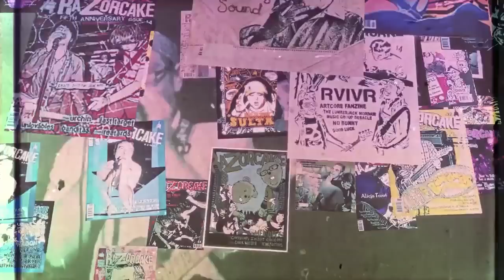Crow Bait - Searching For My Boots On The Highway (live at FEST 13 , 11.1.14)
Crow Bait
"searching for my boots on the highway"
live at The Fest 13 - Gainesville,FL - 11/1/14
Video by Marty Ploy (the partys over media)